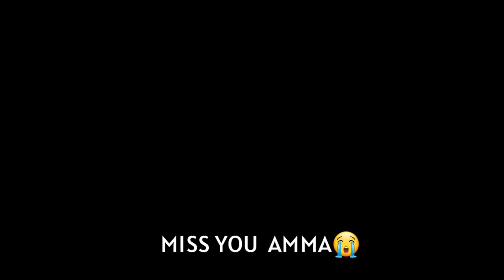Dadi Amma Expire hogye💔 Mere Saath Sab Ulta Hora Hai😭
NAME - AMREET KHATTAR
CHANNEL - AMREET KHATTAR
CATEGORY - VLOGS ENTERTAINMENT

CONTACT TO BUSINESS ACCORDING

AMREET KHATTAR